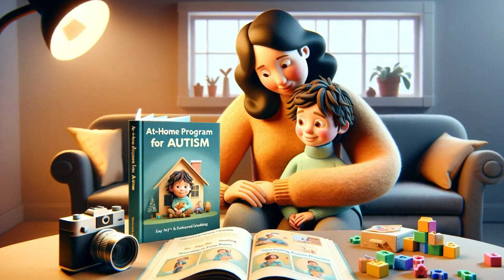Spectacular Bond: Reaching the Child with Autism - Book Club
If you would like to buy this book

Discover the transformative strategies from 'Spectacular Bonds: Reaching the Child with Autism' in this video. We look at effective parenting for children aged 2-6, with insights of three authors -  a developmental psychologist, a pediatric neurologist, and a parent. Learn how to enhance communication, manage stimming behaviors, and establish comforting routines.